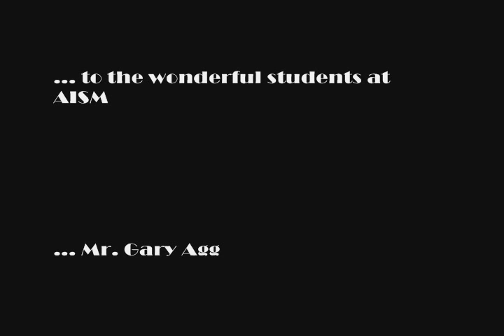Rockin' Australian International School Malaysia